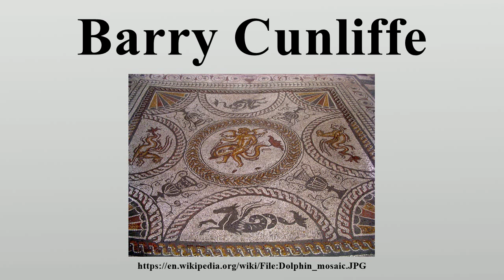Barry Cunliffe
Sir Barrington Windsor Cunliffe CBE FBA FSA (born 10 December 1939), known as Barry Cunliffe, is a British archaeologist and academic.

Image-Copyright-Info
Image is in public domain
Author-Info:   Charlesdrakew
Image-Copyright-Info